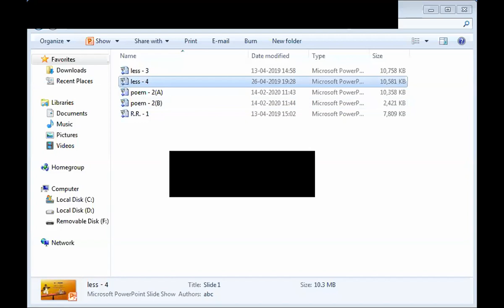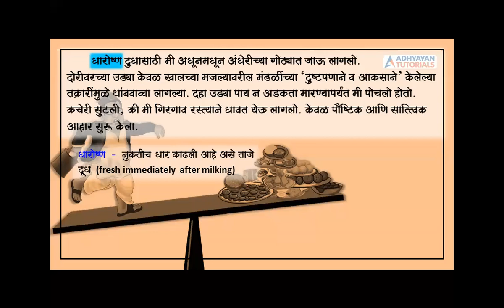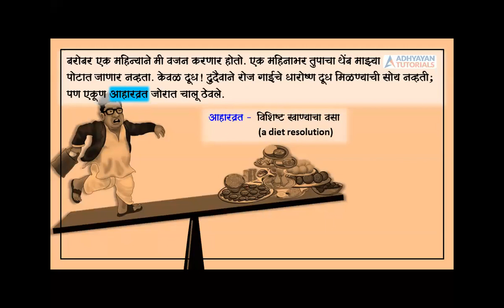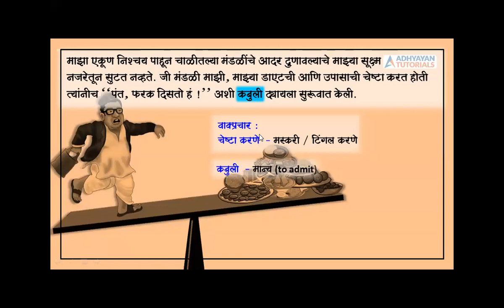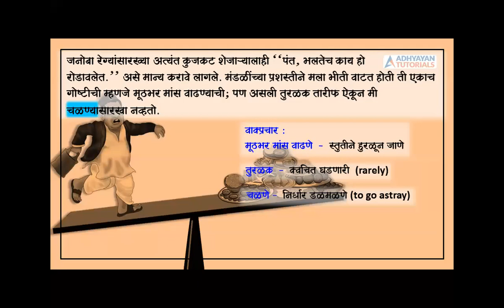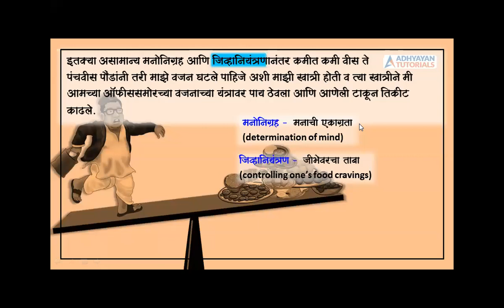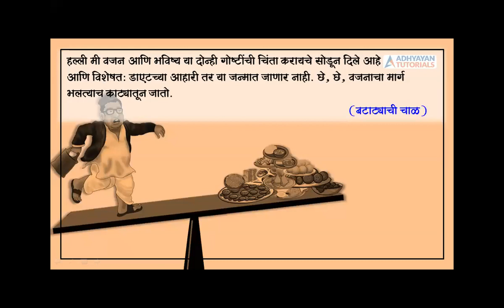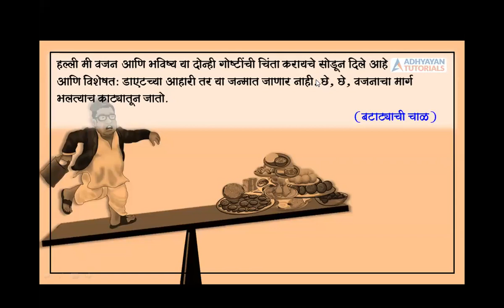upas part 3 (22/6/2020)